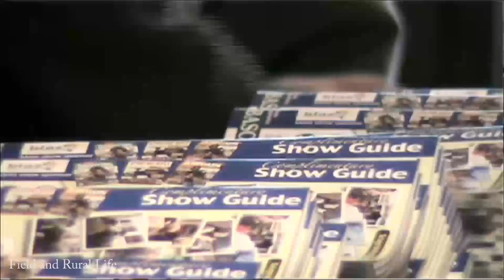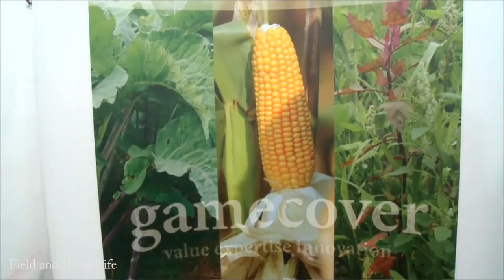The British Shooting Show - 26th & 27th Feb 2011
The British Shooting show is now the largest specialist shooting show in Europe. Held over two days at Newark Showground, Newark, Notts, NG24 2NY. UK. 150,000 sq ft, indoor show of shotguns, rifles, airguns, scopes and shooting accessories for every shooting discipline.